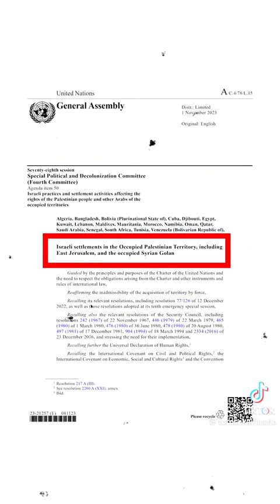Mi Hazánk elnöke: durvul a vitánk Orbán Viktorral